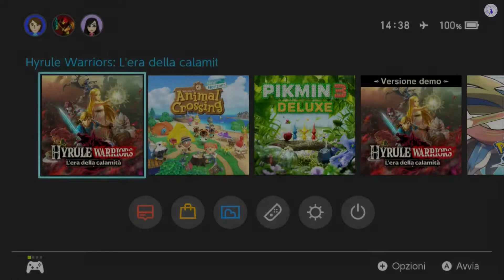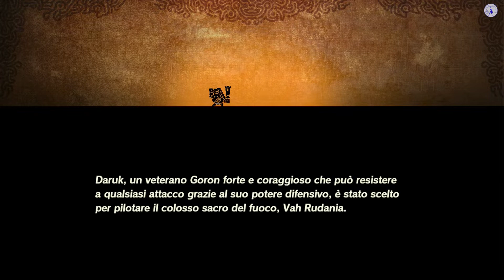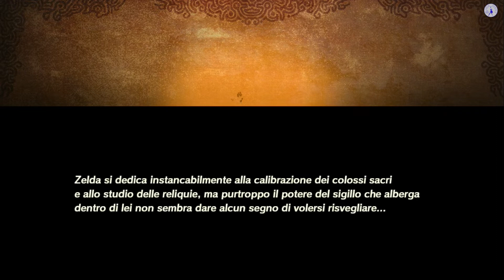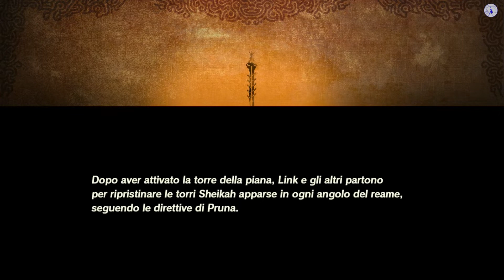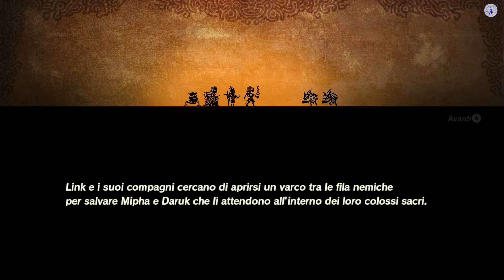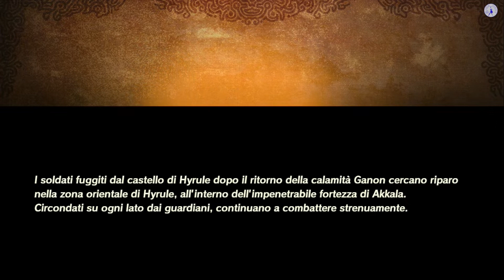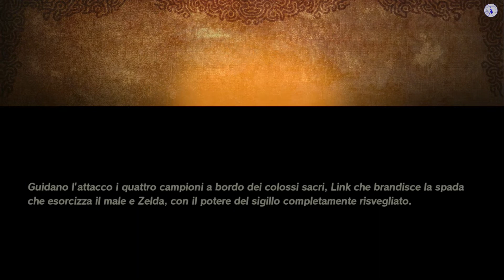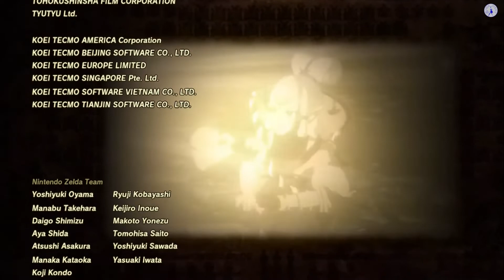Hyrule Warriors: L'era della calamità - storia completa